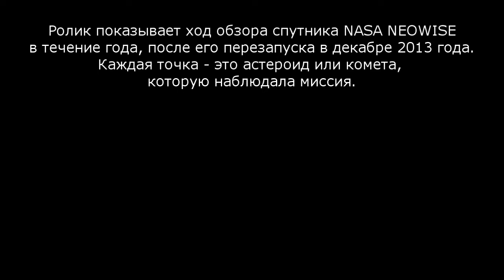Карта наблюдений NEOWISE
Ролик показывает ход обзора спутника NASA NEOWISE
в течение года, после его перезапуска в декабре 2013 года.

Каждая точка - это астероид или комета,
которую наблюдала миссия.